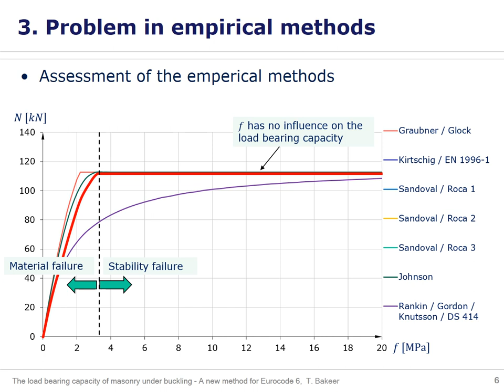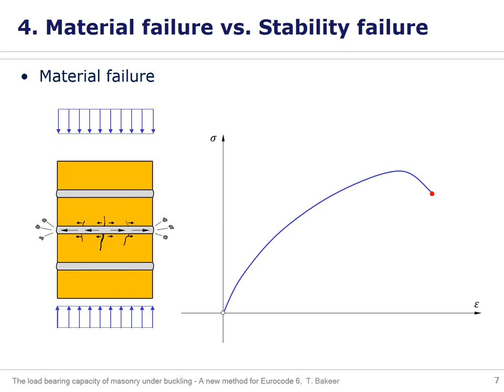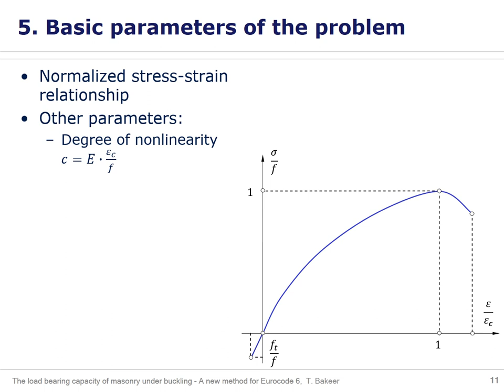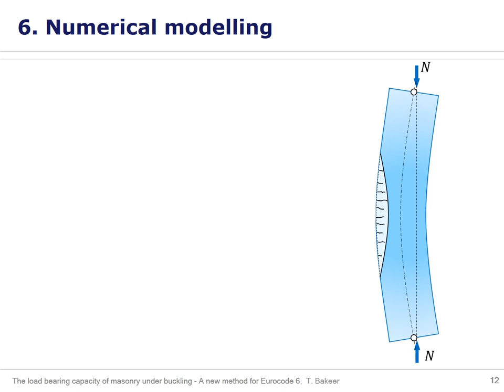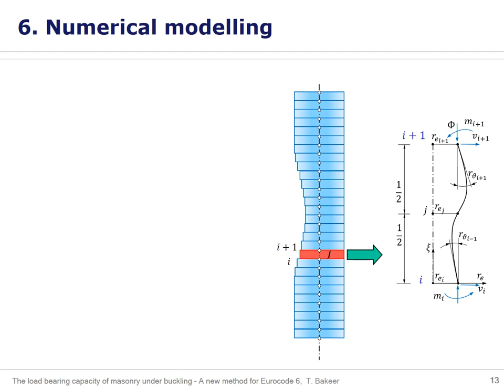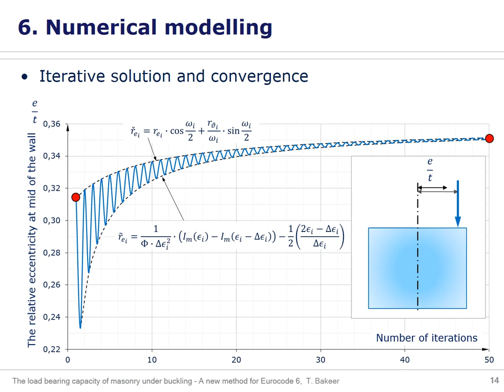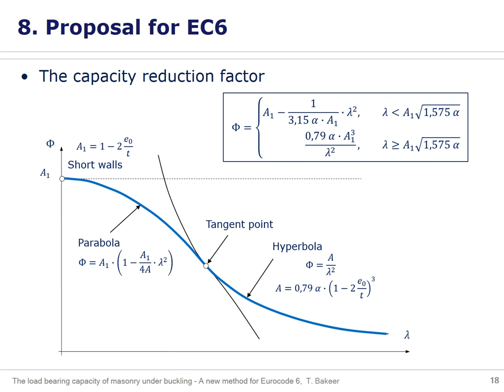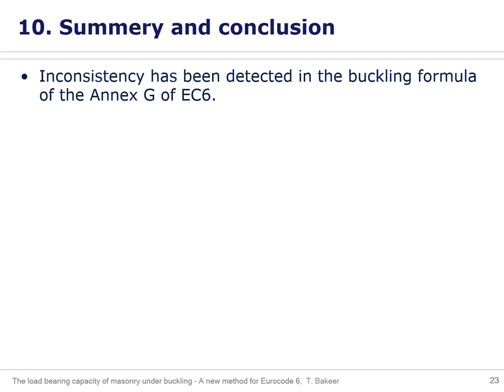The load bearing capacity of masonry under buckling - A new method for Eurocode 6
The buckling of masonry wall depends on the deformation behaviour and can be described with the modulus of elasticity depending on masonry strength. The reduction factor solution considering buckling is described by the Gaussian bell-shaped curve in Eurocode 6, Part 1-1 Annex G and was calibrated for masonry with a modulus of elasticity between 700 and 1000 fk, which describes the masonry currently used in most European countries. In case of historic masonry or where deformability is needed in new construction, the modulus of elasticity can actually be lower. In those cases the approximation procedure according to Annex G of the Eurocode 6 delivers results which do not represent the real behaviour and leads to uneconomical results. The present paper proposes a new empirical method, which can be applied over the whole practical range of the elastic modulus of masonry. The new proposed method has been verified with experimental data and shows a very good fit.